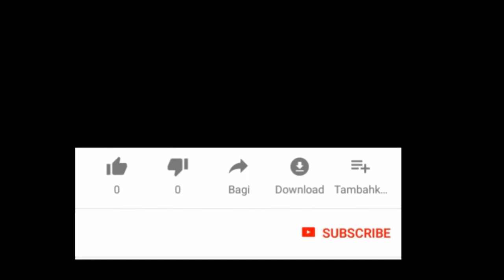TESTIMONI PENGGUNA MESIN PENGGILING PADI MINI TIPE KD 550HM dari Bpk ASMUJI KAB BREBES JAWA TENGAH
Terima kasih buat bapak Asmuji di desa dukuhwaringin kecamatan wanasari yang telah memberikan kepercayaaannya untuk membeli mesin giling padi mini tipe KD 550 HM ini, semoga awet dan bermanfa'at.